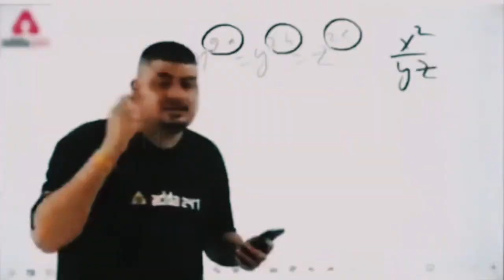Mission impossible 2☝️￼| Solo vs squad✅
मेरा लक्ष है आप लोगों का entertainment करना❤️

Don’t let 👈